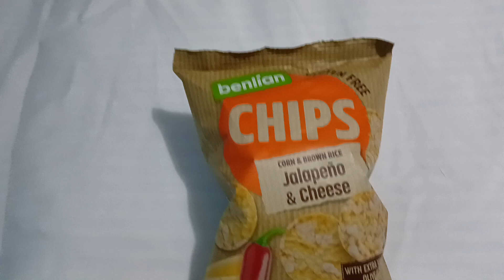ASSAGGIO LE CHIPS DI MAIS E RISO AL FORMAGGIO E JALAPENO ACQUISTATE IN ALBANIA TASTE TEST